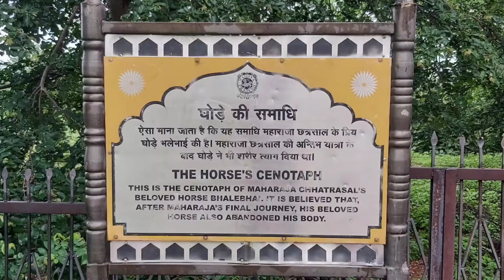Maharaja Chhatrasal Ki Samadhi In Dhubela | महाराजा छत्रसाल की समाधि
1. Primary Camera
2. Action Camera
3. Gimbal For Smartphone
4. Microphone
5. Laptop
6. Wide Angle Lens

64 GB
128 GB

32 GB
64 GB

HDD
1 TB
2 TB